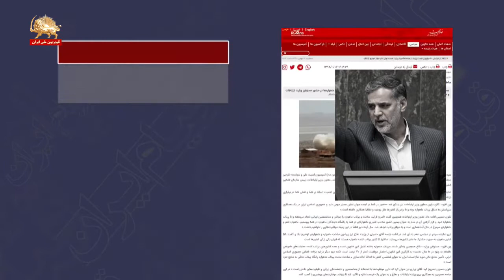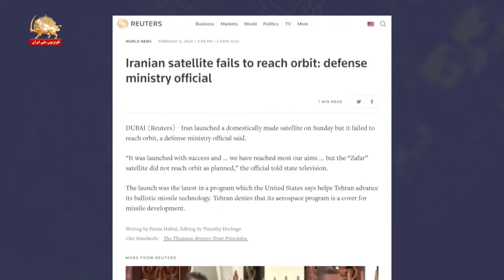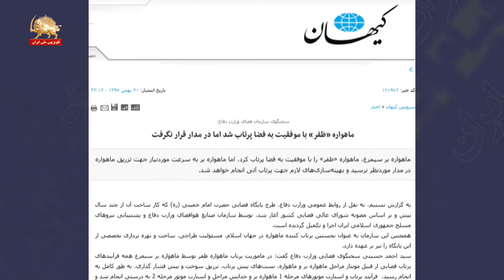شکست رژیم در پروژه پرتاب ماهواره